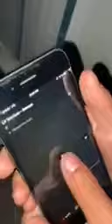Reactions to new house things